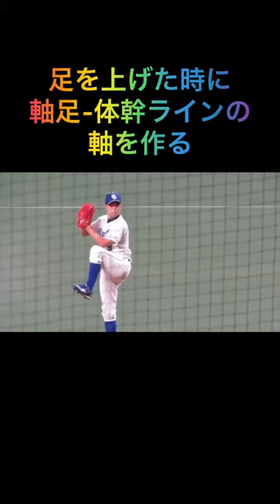吉見一起（中日ドラゴンズ）投手のフォーム解説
吉見一起（中日ドラゴンズ）投手のフォーム解説です。

また、公式ラインで、

① 無料相談
② 投球フォームの分析・指導
③ 有益な情報の配信
を行っているので、下記から友達追加よろしくお願いします！

さらに、プロ野球選手にも行っている球速アップのためのコンディショニングをぜひ自分も受けてみたいという方は下記のリンクからメッセージをお願いします。